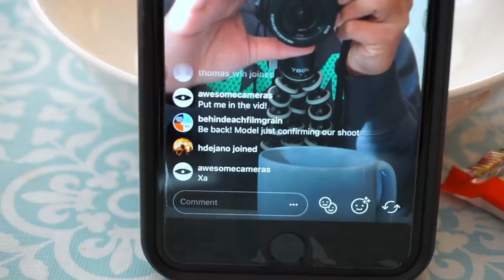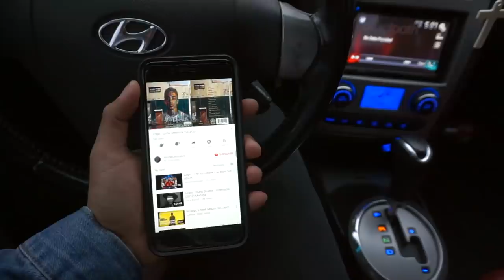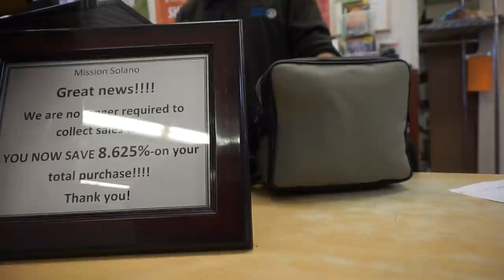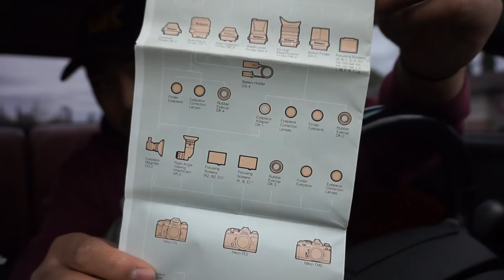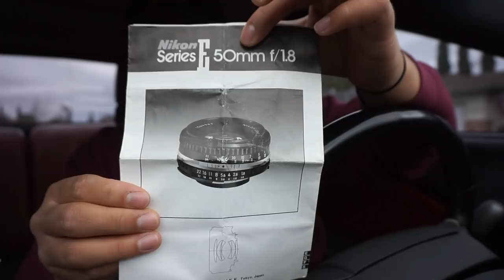Film Camera Thrifting || NIKON SLR AND LENSES!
What's gucci youtube, today we go film camera thrifting, searching for steals in the deals! Let's see if we can find something!

For those of you who don't usually find much in your local thrifts DON'T feel discouraged! NEVER GIVE UP! It's crucial you continue to push on and stay consistent because you'll never know what you will find.

FOLLOW MY PHOTOGRAPHY PAGE!

Follow Drew!

Filming Equipment used:
Sony a5000
Manfrotto tripod
16-50  kit lens

How to buy film camera.